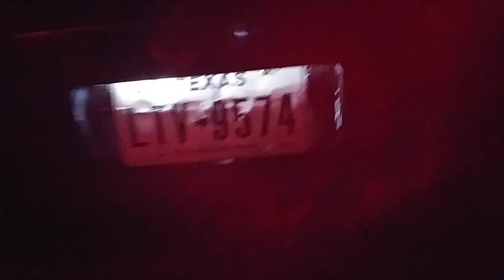LASFIT LED'S (Turn Signal Amber) On A G35X Sedan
LASFIT led 7440 bulb turn signal. No resistors evolved just a plug & play. Plus the 2400 lumens makes these lights bright and visable
 Code: G10VANN1